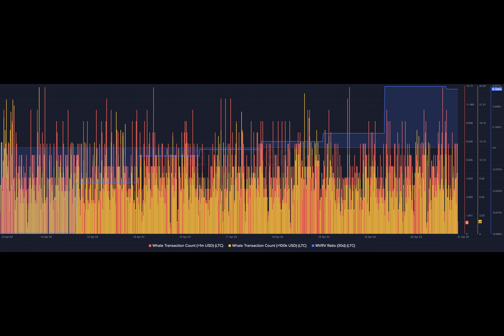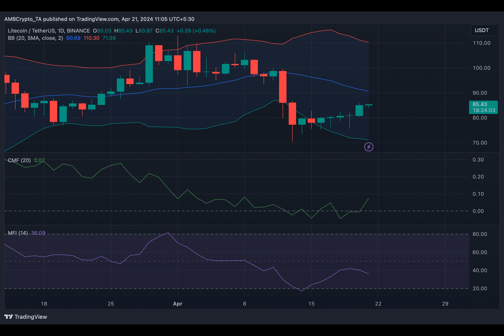Will the Bitcoin halving help Litecoin rally 300% this summer?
Have you heard the tale of Litecoin's recent surge? In the realm of crypto, LTC's price soared, indicating potential for a grand bull run.